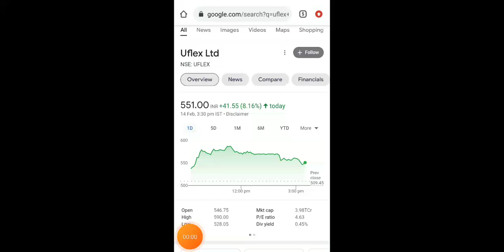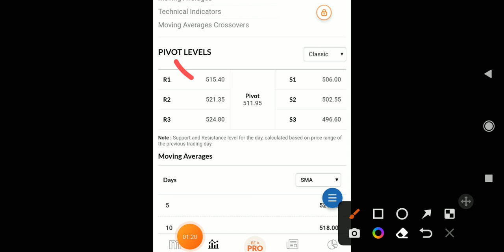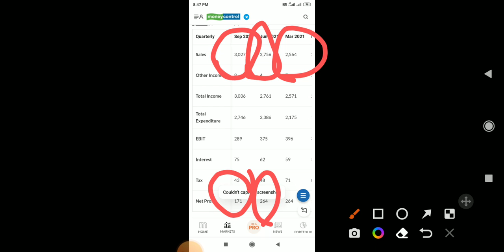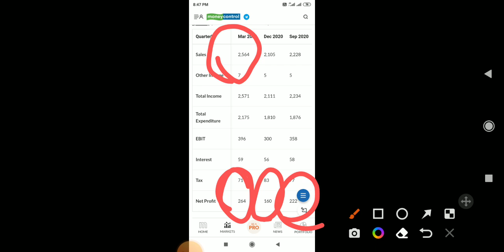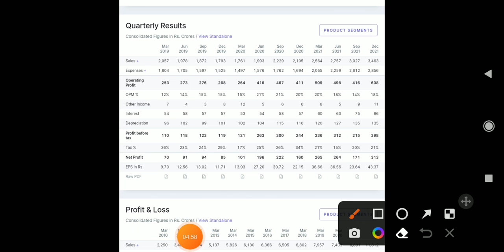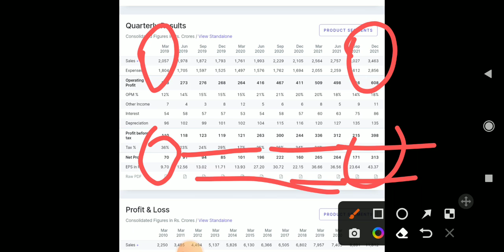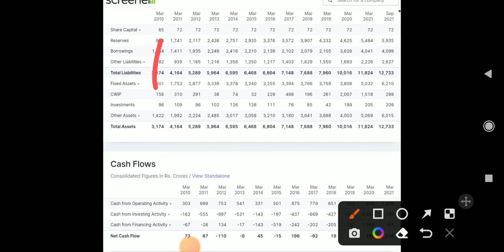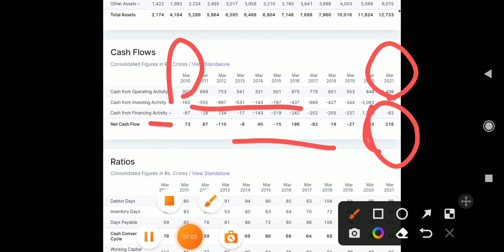UFLEX LTD💥 UFLEX SHARE🤑 Breaking News 🔥Q3 Results💥 Today Share Jumps 8%🤑 Next Target 1000🔥